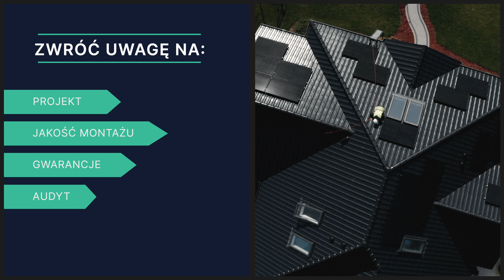FOTOWOLTAIKA BEZ USTEREK | Fotowoltaika - droga zabawka czy oszczędne rozwiązanie?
Zapraszamy Was na pierwszy odcinek 🎞️​ serii filmów "FOTOWOLTAIKA BEZ USTEREK", którą poprowadzi @dominikstrzelec_DominaThoR.

@dominikstrzelec_DominaThoR to uznany projektant ✏️​ ogrodów​🌹​🌷​.
Jak sam mówi o sobie - jest zwolennikiem wysokiej jakości i nowoczesnych technologii.
Swoją popularność zdobył jako prowadzący program @UsterkaTTV  w stacji @TTVpolska, w którym obserwował i punktował fachowców ​🔧​🪛​ wykonujących pracę pod okiem 📹​ kamer.

W przygotowanym cyklu edukacyjnym – „FOTOWOLTAIKA BEZ USTEREK” – Dominik Strzelec wcieli się w rolę klienta, który sprawdzi:
☀️ czy własna elektrownia to tylko zabawka dla bogaczy​❓​
☀️ Czy ponad milion osób, które zdecydowały się na jej zakup w Polsce popełniło błąd​❓​
☀️ A może właśnie generuje realne oszczędności na rachunkach za prąd​❓​

W programie wystąpią eksperci OZE, inżynierowie, montażyści systemów PV i audytorzy, którzy odpowiedzą na pytania
💡​czy fotowoltaika to dobre rozwiązanie?
💡Ile kosztuje?
💡​Jakie rzeczy muszą być spełnione, by mogła być skuteczna i bezpieczna.

Seria będzie liczyła piętnaście krótkich odcinków, w których poruszone zostaną m.in. takie tematy jak:
⚡​gwarancje,
⚡​najlepsze komponenty

Na premierę kolejnych odcinków zapraszamy Was w każdy 📅​ wtorek ❗​